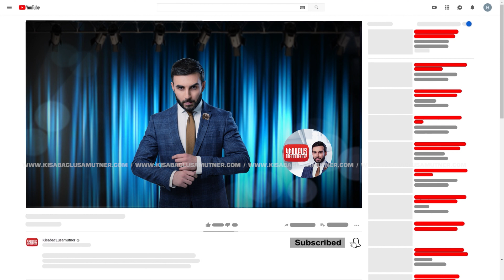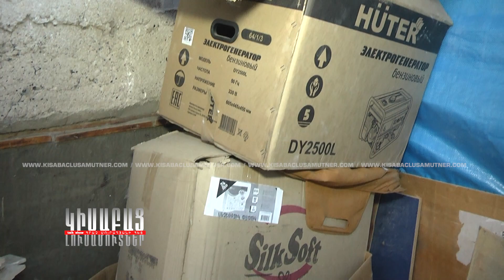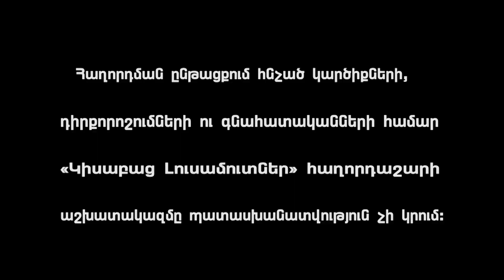Aghmkot Lrutyun / Kisabac Lusamutner 12.07.2022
ԱՂՄԿՈՏ ԼՌՈՒԹՅՈՒՆ–Ապրելով մի տանիքի տակ ծնողների հետ, սակայն առանձնացնելով իրենց կենցաղը, ամեն օր հարևանները լսում են Նորիկի ու ծնողների վիճաբանության ձայները